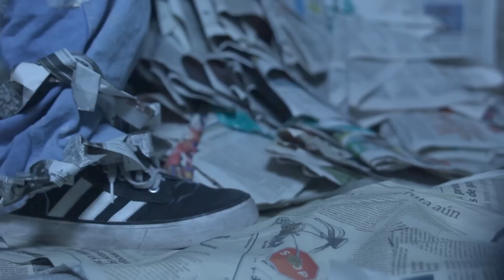MANTIS / DAV 1 BLANCO - PAGAR Y MORIR / "No quiero parar"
PAGAR Y MORIR / "NO QUIERO PARAR"
VIDEOCLIP_ MANTIS (UBA/FADU/DIS/CATEDRA BLANCO)